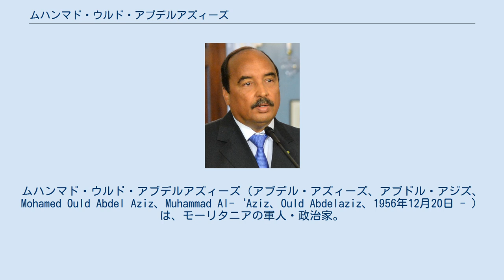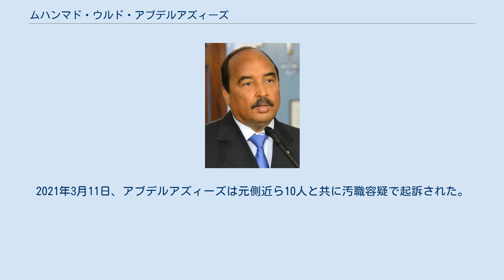ムハンマド・ウルド・アブデルアズィーズ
ムハンマド・ウルド・アブデルアズィーズ（アブデル・アズィーズ、アブドル・アジズ、Mohamed Ould Abdel Aziz、Muhammad Al-‘Aziz、Ould Abdelaziz、1956年12月20日 - ）は、モーリタニアの軍人・政治家。
元大統領警護隊長。
2008年にクーデターで実権を握り、2009年の大統領選で当選し、同年より大統領を2期10年務めた。
大統領としては第4代、国家元首としては第10代に該当する。
 2005年8月、マーウイヤ・ウルド・シディ・アハメド・タヤ大統領を打倒したクーデターで指導的役割を果たした。
2008年8月、再びクーデターを主導し、シディ・モハメド・ウルド・シェイク・アブダライら政府首脳を拘束した。
クーデター後、アブデルアズィーズは、高等国家評議会議長 に就任し、高等国家評議会は、公正で透明な大統領選挙を早期に実施し、新しい政治の転換を表明した。
 2009年6月に実施される大統領選に出馬するため、同年4月に高等国家評議会議長を辞任。
軍の影響力の強い新党共和国連合(UPR)を結成し、6月の大統領選で当選。
8月に第4代大統領に就任し、形式的な民政移管を果たした。
 2012年10月13日には訪問先から首都ヌアクショットへ車で戻る途中、沿道に配置された軍部隊により誤射され軽傷を負う事件が発生している。
2014年の大統領選挙で再選。
2019年の大統領選挙では最側近のモハメド・ウルド・ガズワニが当選し、8月1日に大統領を退いた。
 2020年7月9日、ガズワニ政権は調査委員会を招集しアブデルアズィーズ政権の財政問題の調査を実施し、石油収入や国有財産の売却、国営企業の清算などで不審な点が多数発見される。
同年8月、アブデルアズィーズはパスポートを没収されヌアクショットに拘留された。
2021年3月11日、アブデルアズィーズは元側近ら10人と共に汚職容疑で起訴された。